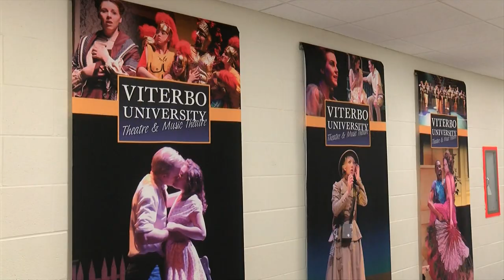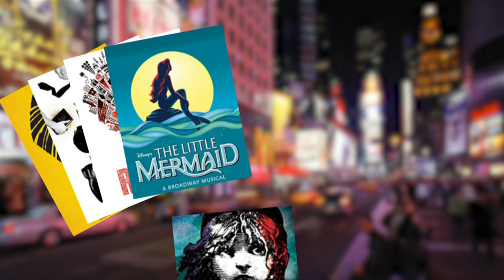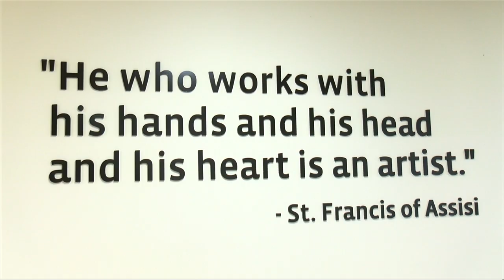Viterbo alums appearing on Broadway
Three alums of the Viterbo musical theatre program will simultaneously be appearing in Broadway shows this play season.